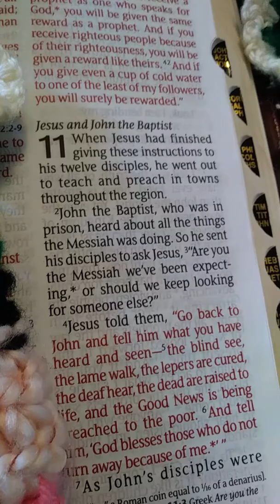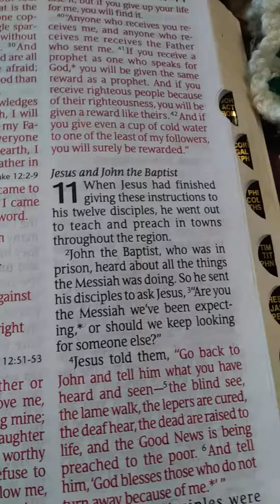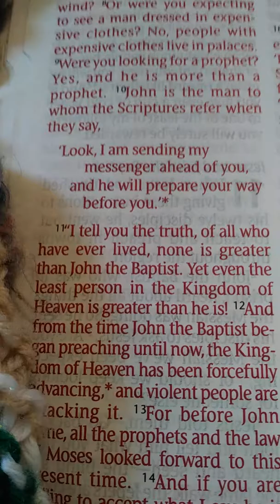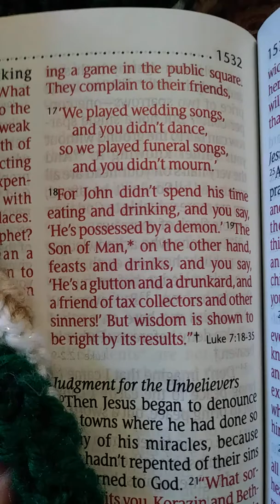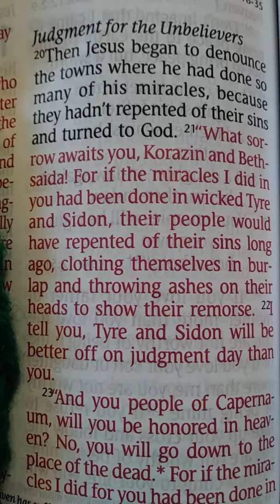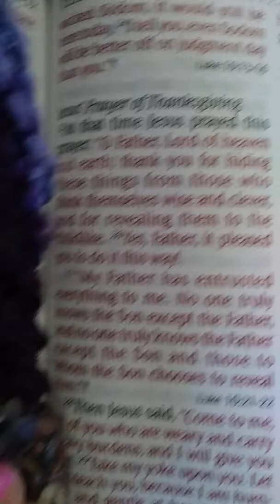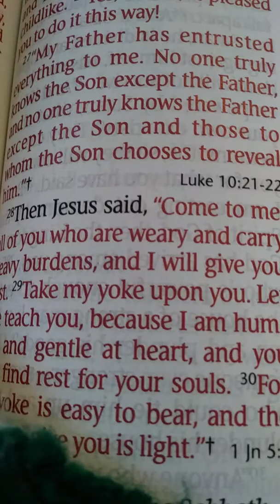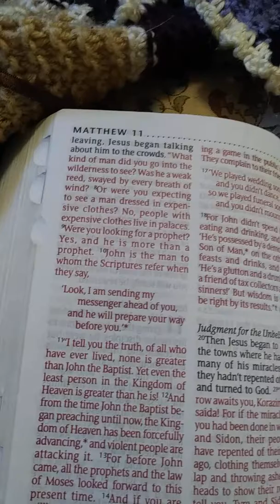Matthew 11 JESUS Gives Rest ...